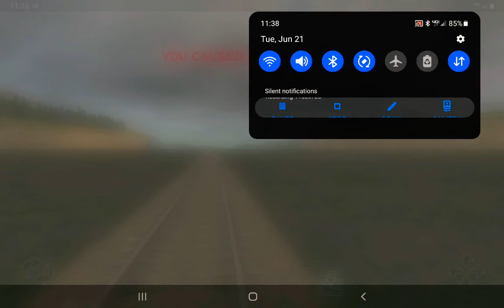I got a coal car to stand up vertically big wreck in train and railyard simulator